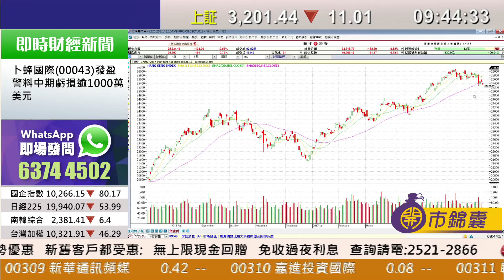耀才財經台 開市錦囊 李岸杰 黃偉豪－科技股沽壓持續，納指跌1％，道指挫158點，收報21,320點